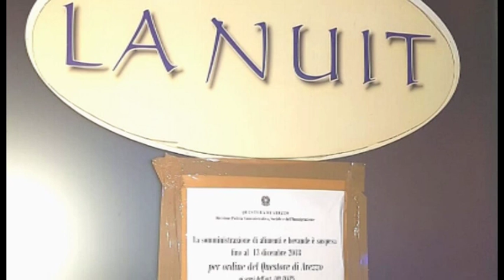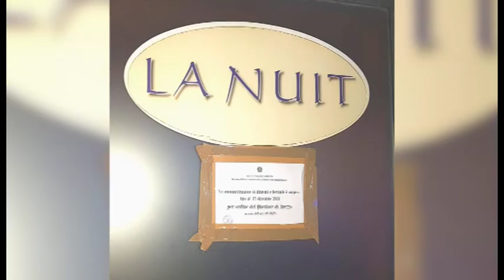"Troppi pregiudicati nel locale", "La Nuit" chiuso per trenta giorni